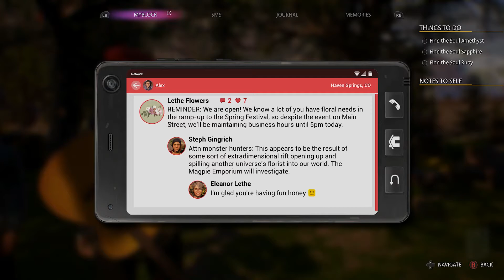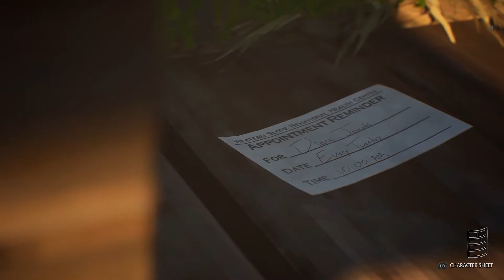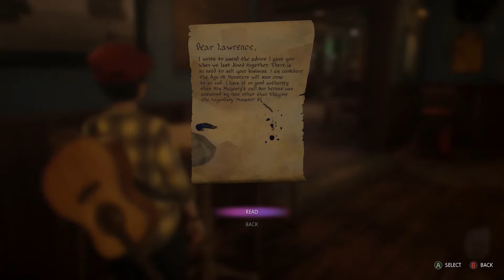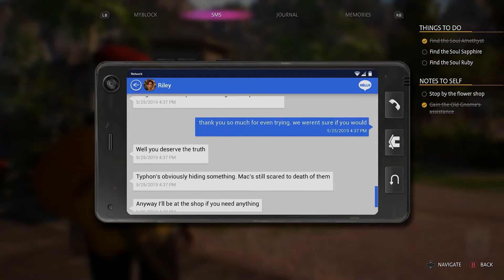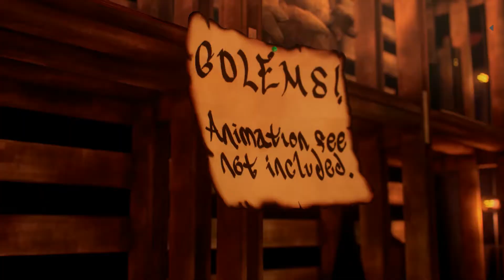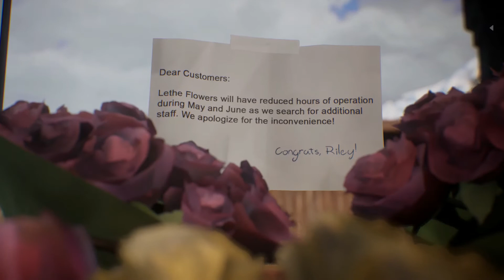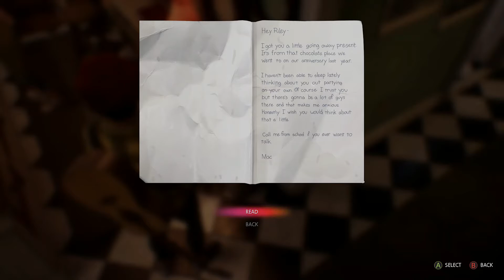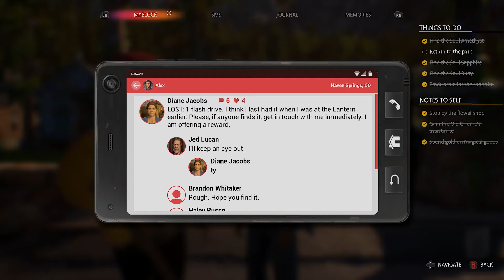Life Is Strange: True Colors Part 10 🌈 Didn't Realize I Paid For An RPG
EPISODE 3. Life Is Strange True Colors walkthrough. Watch as sexually ambiguous Alex discovers the greatest power of all: EMPATHY. I'll be doing this whole thing probably so stay... at least longer than my father. JK! He loves me.

Alex Chen hides her 'curse': the psychic power of Empathy, the ability to absorb the emotions of others. When tragedy strikes in a so-called accident, Alex must embrace her power to find the truth.